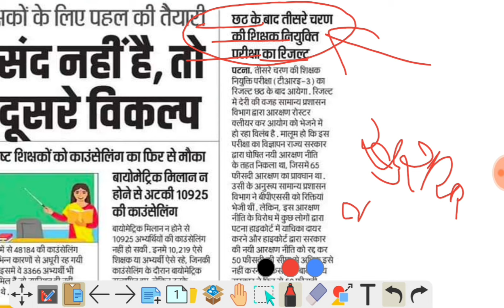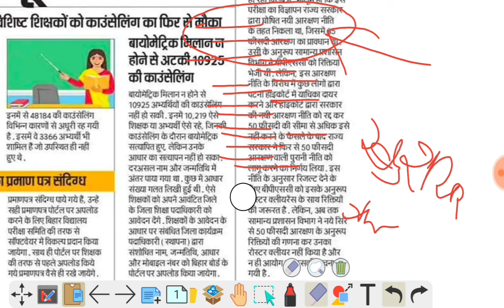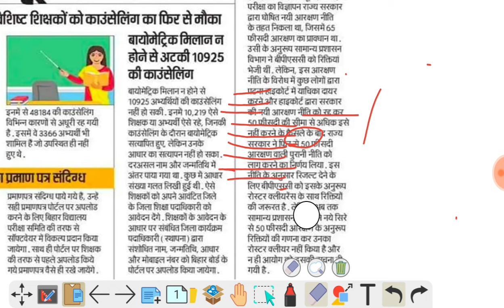BPSC tre 3 result news today | Bihar teacher bahali result kab ayega | Bihar shikshak bharti result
DIGILOCKER PROBLEM AISE SOLVE KAREN

bpsc tre 3 result 2024
bihar teacher bharti result
Bihar teacher bahali result
Bpsc tre 3 re exam result
Bihar shikshak bahali result date
Bpsc tre 3.0 result update
Bpsc tre 3 result date
Bihar teacher bahali result 2024
Bpsc teacher bahali result 2024
Bihar shikshak bahali result
Bihar teacher bharti result 2024

THANKS

IS ANSARI